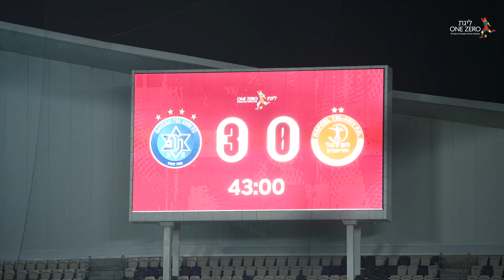מאחורי השערים: הדרבי של תל אביב ממצלמת המנהלת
האדומים קיוו לשבור בצורת של כמעט עשור ללא ניצחון בדרבי התלאביבי, לצהובים-כחולים היו תוכניות קצת אחרות. ליווינו את המשחק החם של ת"א מזווית שעדיין לא ראיתם